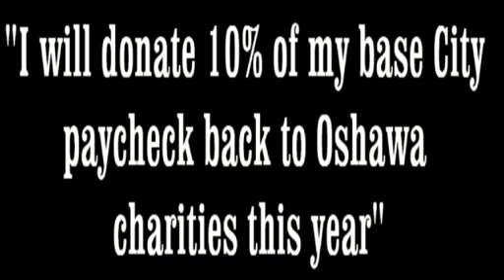Dale Jodoin on Disabilities issues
Dale Jodoin speaks on Disabilities issues at the Diversity Debate at the UOIT.